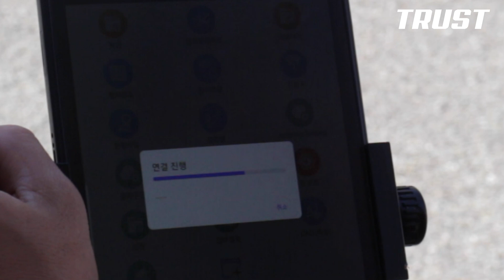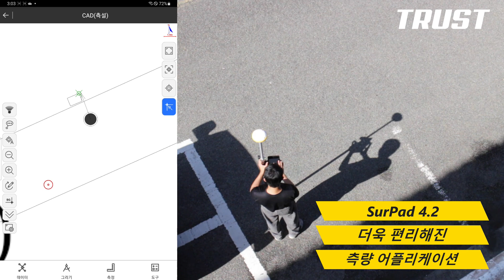GPS측량기 U700 IMU 2023년 최신제품 1404채널 강력한 수신능력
GPS측량기 2023년 최신모델TRUST U700 IMU
작은 크기에도 RTK 송/수신 내장모뎀 탑재되어 있으며,
최대 60도 기울기까지 실시간 보정이 가능한 IMU 경사 보정 센서 내장되어 있습니다.
Nevulas4 측량엔진으로 더욱 발전된 GNSS 측량성능을 발휘합니다.